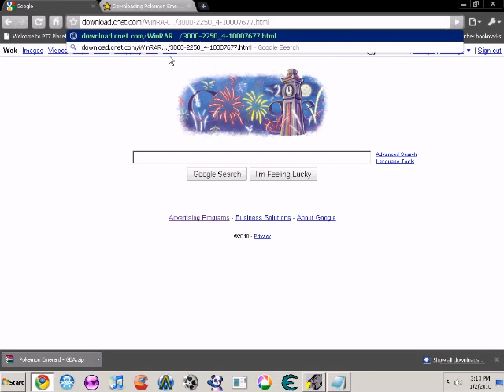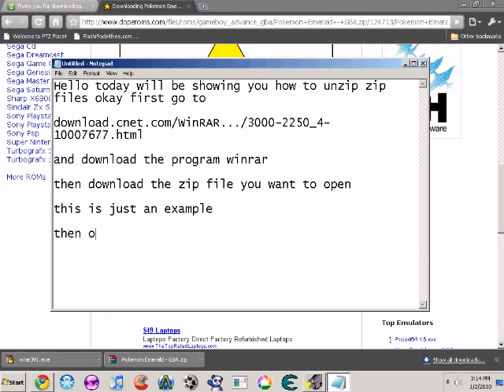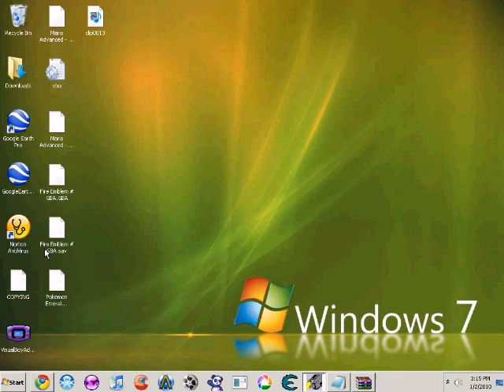HD Tutorial- How to open Zip/Rar Files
How to open Zip/Rar Files

This video will show you how to open .rar or .zip files